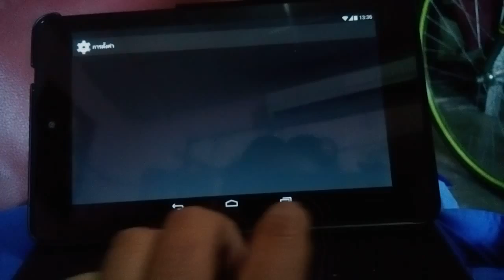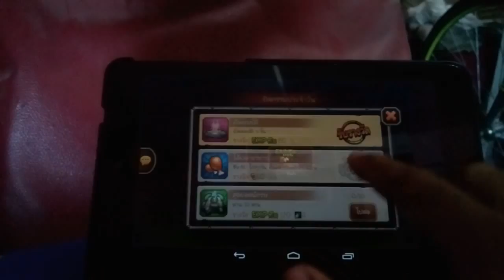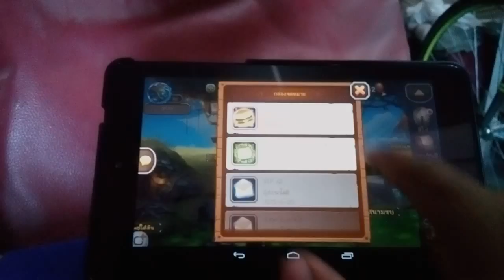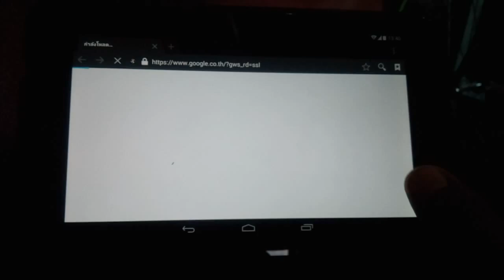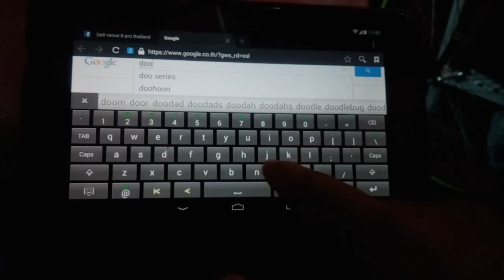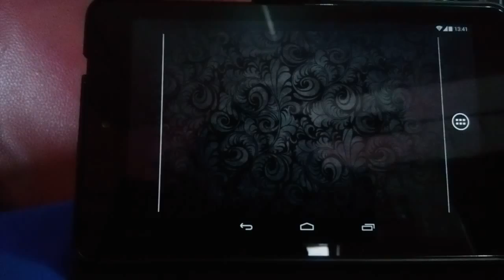ลองเล่นกับDellVenue8LTE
ลองปัด ๆ จิ้ม ๆ กับ Dell Venue8 3840 LTE
Cpu 2core จาก intel (2core4treadมั้ง)
RAM 1GB "น้อยมากสำหรับอุปกรณ์สมัยนี้"
จอ 8นิ้ว 1920 x 1200 pixel "ภาพคมชัดมาก ๆ แสงโคตรสว่างเลย"
กล้องหน้า 2 ล้าน กล้องหลัง 5 ล้าน
แบต 4550 mAh "โคตรอึดครับพี่น้อง"
น้ำหนักรวมเคสเทพ ครึ่งโลได้มั้ง

คุณภาพโดยรวมก็สมราคาล่ะครับ
จอคมชัดมาก
รองรับ 3G 850/900/2100 และ 4G ในไทย
แบตอึดใช้ได้เลย เปิด 3G ไว้ แถมแชร์ hotspot ตลอดทั้งวัน แบตเหลือ40%+

--- จุดด้อย ---
ผมว่ามันเอ๋อในบางครั้ง อาจเป็นเพราะ hardware และ software ที่มันไม่ลงตัวกัน นึกจะค้างมันก็ค้างเอาดื้อ ๆ ต้อง reset อย่างเดียว
แรมให้มาน้อยไป มันไม่ค่อยพอใช้ซักเท่าไหร่